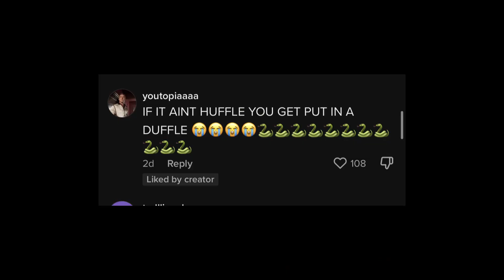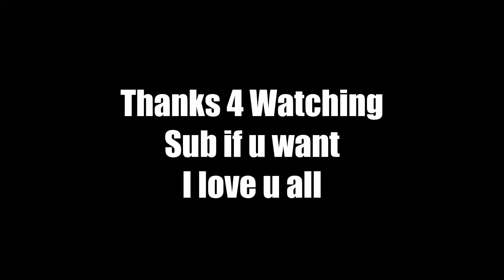Grand Theft Broomstick: Wizard Game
Hogwarts Legacy funny moments playthrough